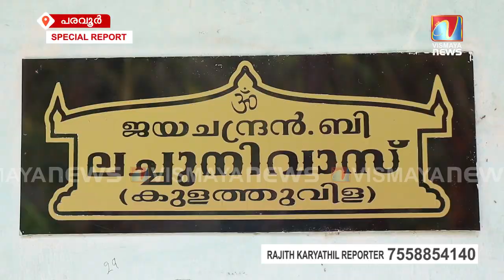വിദ്യാർത്ഥിനിയെ മർദിച്ച് അവശയാക്കിയിട്ടും നീതി ലഭിക്കാതെ എട്ടു വയസ്സുകാരി